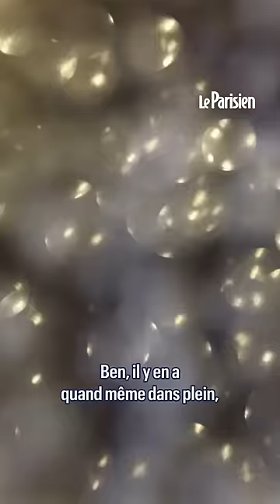Dès le 16 octobre, il faudra dire au revoir aux paillettes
À partir du 16 octobre, les paillettes dites « libres » seront interdites à la vente après une décision prise par le Commission européenne